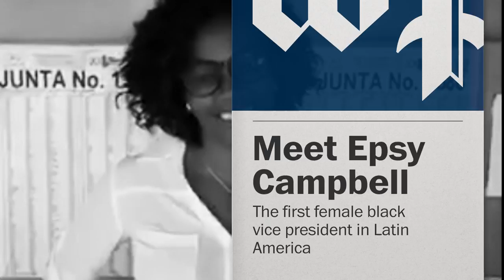Meet Latin America's first black female vice president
For the first time in the country's history, a black woman will be Costa Rica's vice president. Here's what you need to know about Epsy Campbell Barr.